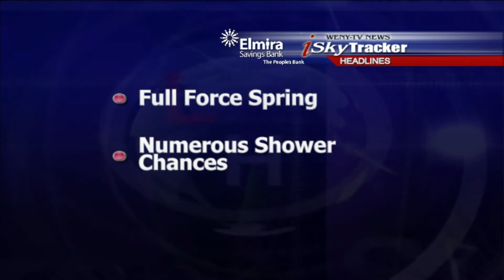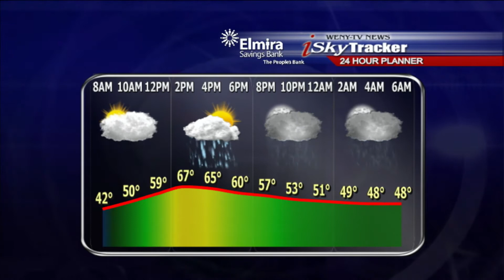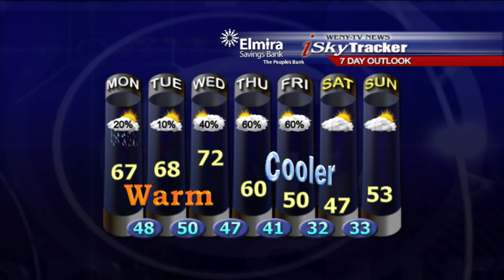April 8th Weather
Twin Tiers weather for Monday April 8th